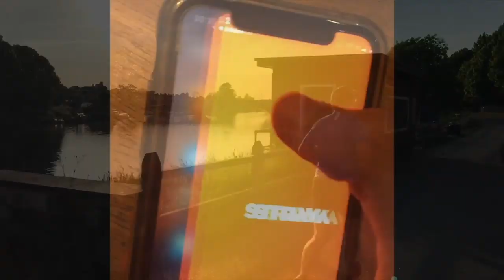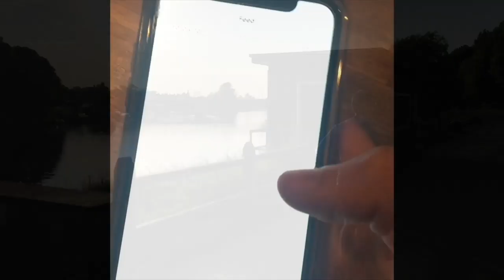Show Us Your Skills!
Hampton's School Captain team are all learning new skills during lockdown. They want other pupils to share their newfound talents too.